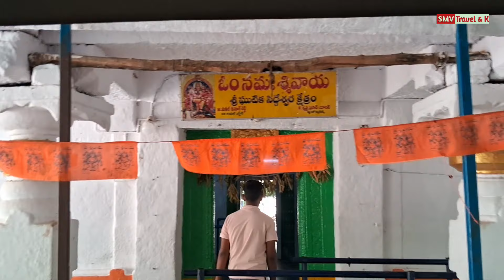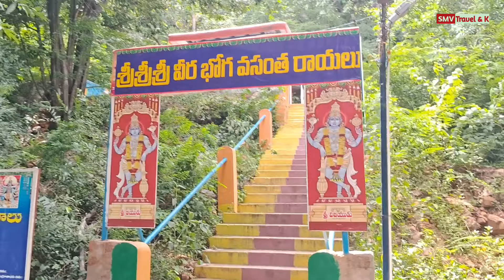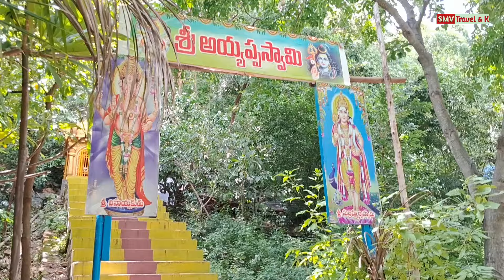Ghutika Siddheswara Swamy Kona in Nellore District